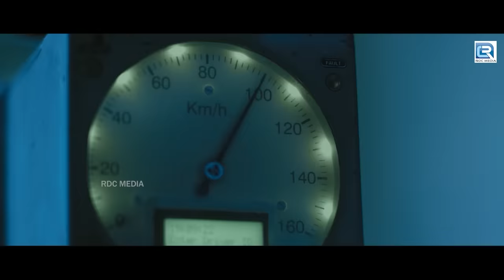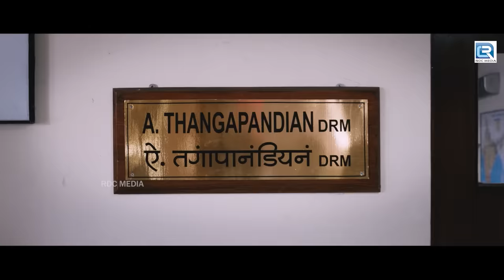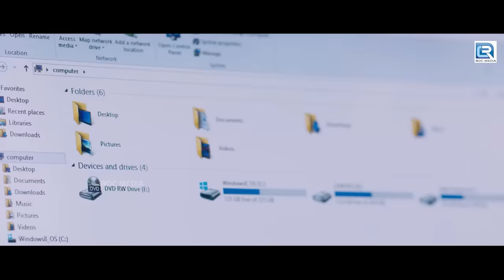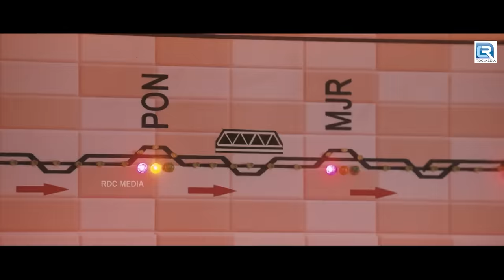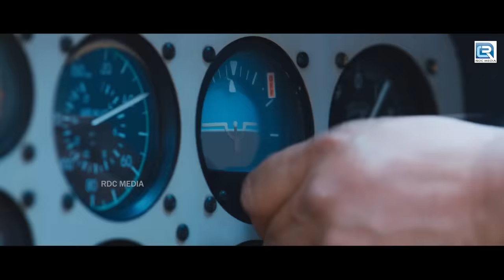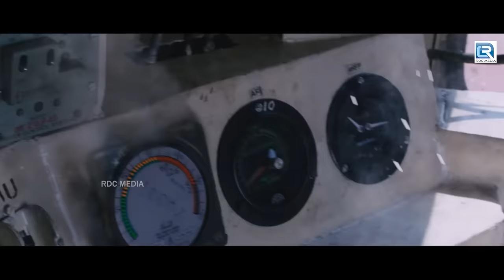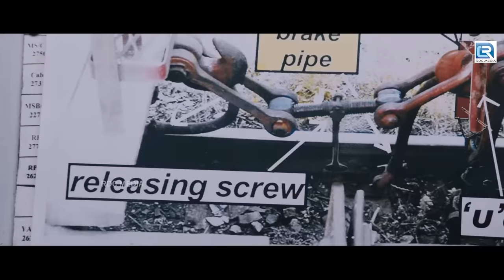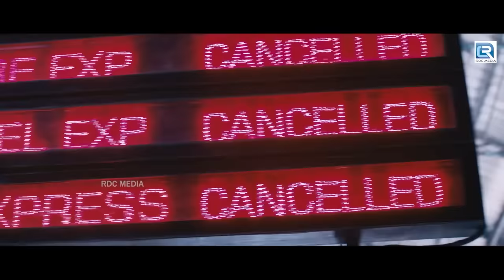Telugu Blockbuster South Movie Hindi Dubbed | Dhanush,Keerthy Suresh | Express Khiladi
Movie : Express Khiladi
Director : Prabhu Solomon
Producer:. T. G. Thiyagarajan, Sendhil Thiyagarajan, Arjun Thiyagarajan, Prabhu Solomon
Writer: Prabhu Solomon
Starring : Dhanush, Keerthy Suresh
Cinematography :Vetrivel Mahendran
Editor :L.V.K. Doss